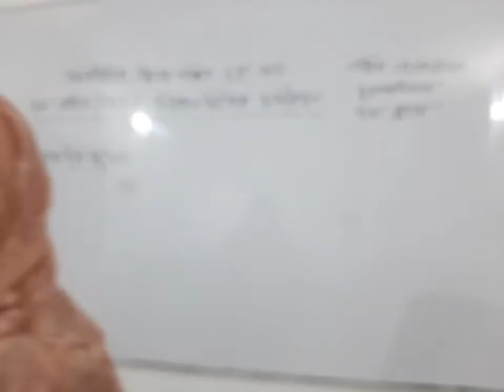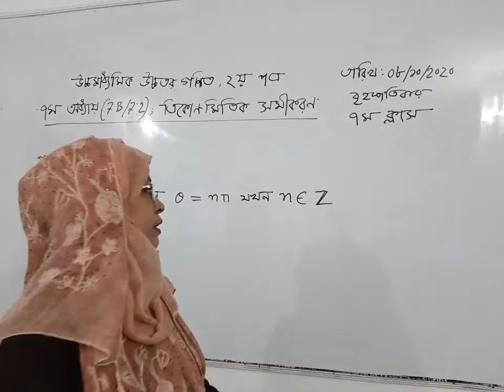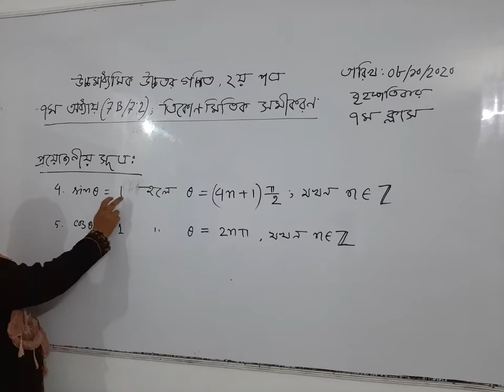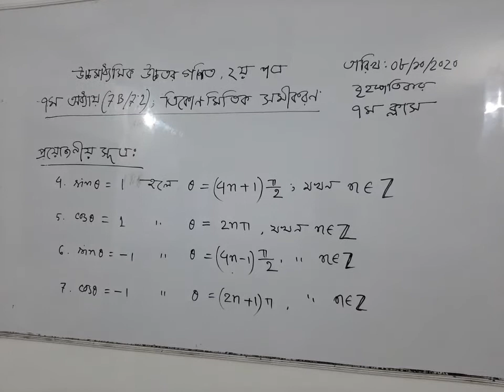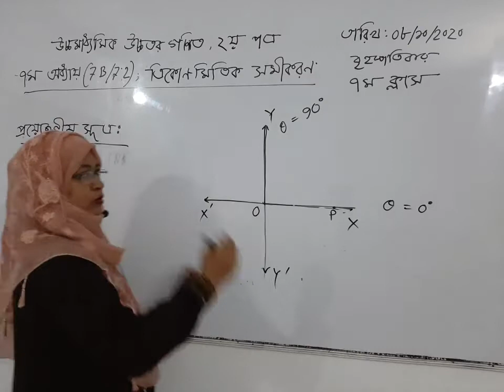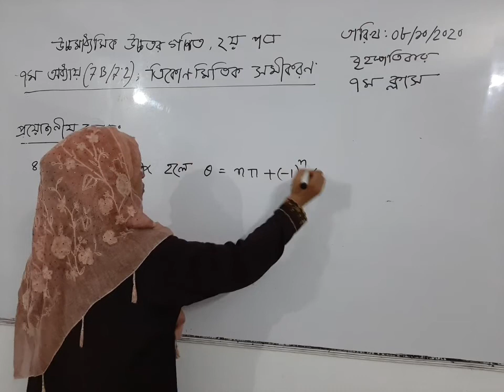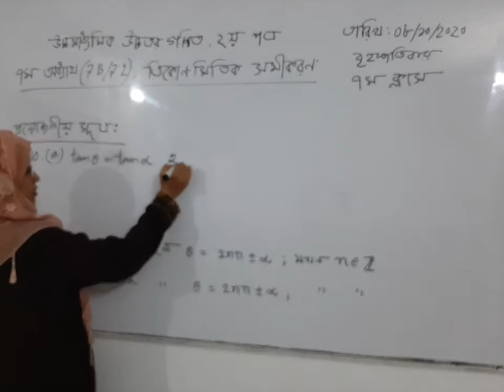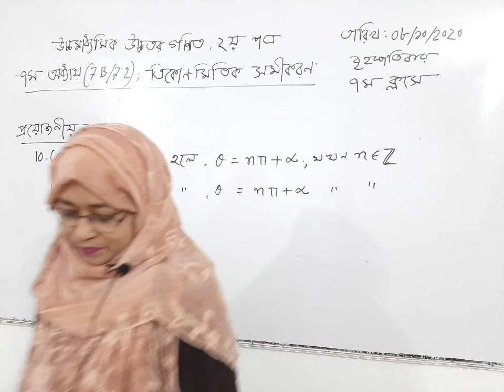উচ্চমাধ্যমিক উচ্চতর গণিত ২য় পত্র, ৭ম অধ্যায় (7B/7.2), ৭ম ক্লাস; ত্রিকোণমিতিক সমীকরণ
উচ্চমাধ্যমিক উচ্চতর গণিত ২য় পত্র, ৭ম অধ্যায় (7B/7.2), ৭ম ক্লাস; ত্রিকোণমিতিক সমীকরণ; উপস্থাপনায় আমিনা খাতুন, ন্যাশনাল কলেজ।